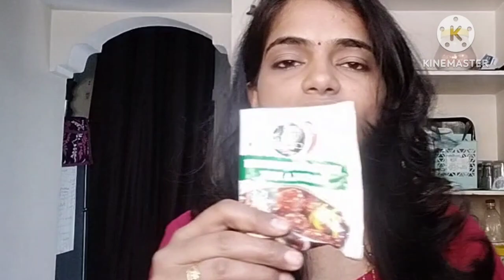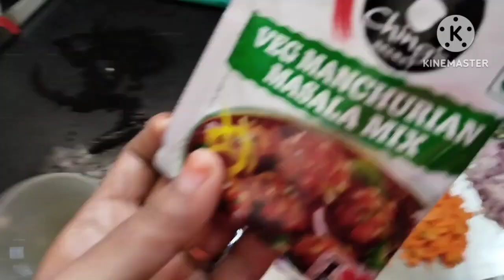Christmas Vlog..Food..Fun..Masti..Bhut acha Manchurian bana 🤗💝